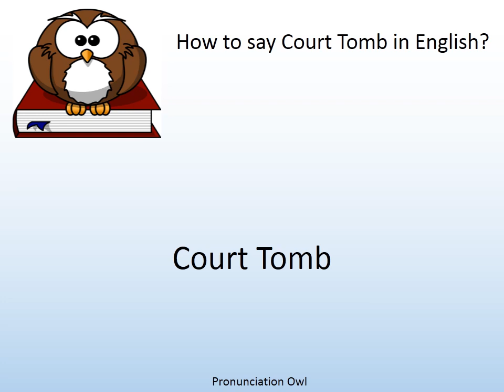How to say Court Tomb in English? - Pronunciation Owl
How to say Court Tomb in English? Learn the pronunciation of Court Tomb!